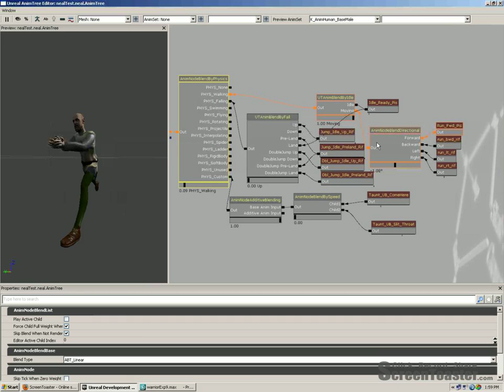animation test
more advanced test of udk animation system